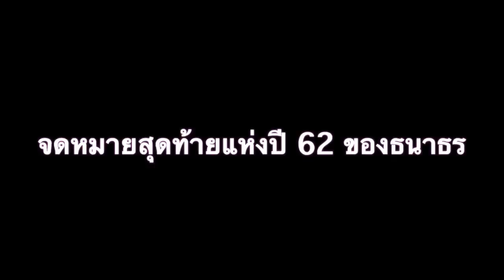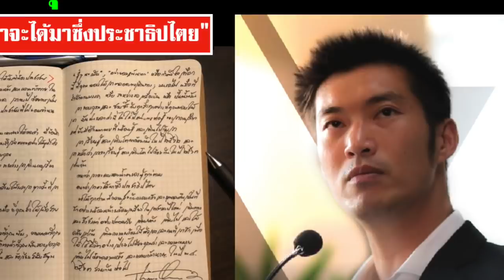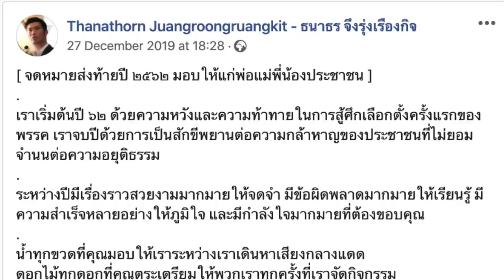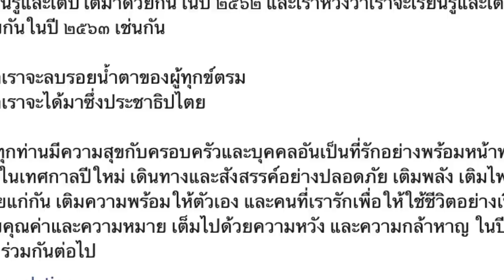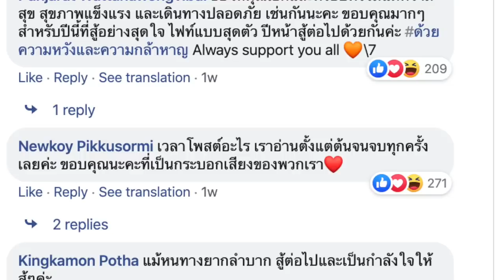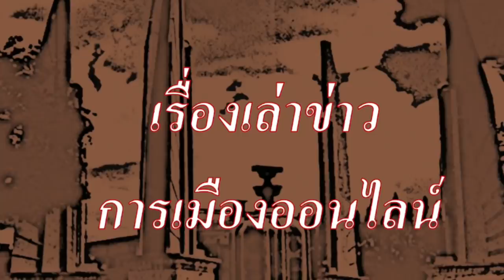"จนกว่าเราจะได้มาซึ่งประชาธิปไตย" จดหมายสุดท้ายแห่งปี 62 ของธนาธร!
1.) การจัดทำ ข้อความและภาพวีดีโอ ทั้งหมดในเรื่องนี้ ได้รับการรับรองและคุ้มครอง เสรีภาพ และสิทธิในการดำเนินการ ซึ่งเป็นไปตามกฎหมายของประเทศต้นทาง และผู้จัดทำวีดีโอนี้ ขอยืนยันว่า การจัดทำ วีดีโอนี้ ถูกต้องตามกฎหมายของประเทศต้นทาง ซึ่งเป็นสถานที่ ที่ผู้จัดทำวีดีโอ (แอดมิน) ได้ upload video นี้ ทุกประการ

2.) ใครต้องการฟัง ในสไตล์กระฉับ กระเฉง แอดมินแนะนำให้ปรับ ความเร็ว เป็น 1.25 นะครับ ขอบคุณมากครับ

1.) . Thanathorn Juangroongruangkit - ธนาธร จึงรุ่งเรืองกิจ
27 December 2019 at 18:28 ·
[ จดหมายส่งท้ายปี ๒๕๖๒ มอบให้แก่พ่อแม่พี่น้องประชาชน ]
เราเริ่มต้นปี ๖๒ ด้วยความหวังและความท้าทายในการสู้ศึกเลือกตั้งครั้งแรกของพรรค เราจบปีด้วยการเป็นสักขีพยานต่อความกล้าหาญของประชาชนที่ไม่ยอมจำนนต่อความอยุติธรรม
ระหว่างปีมีเรื่องราวสวยงามมากมายให้จดจำ มีข้อผิดพลาดมากมายให้เรียนรู้ มีความสำเร็จหลายอย่างให้ภูมิใจ และมีกำลังใจมากมายที่ต้องขอบคุณ
น้ำทุกขวดที่คุณมอบให้เราระหว่างเราเดินหาเสียงกลางแดด
ดอกไม้ทุกดอกที่คุณตระเตรียมให้พวกเราทุกครั้งที่เราจัดกิจกรรม
รอยยิ้มและการโบกไม้โบกมือที่คุณส่งให้เมื่อสายตาเราพบกัน
ภาพสีน้ำมันที่คุณวาด, ดาวที่คุณพับ, จดหมายที่คุณเขียน, ของขวัญที่คุณเตรียม, ผ้าขาวม้าที่คุณพันรอบเอวเรา
ทุกการกดชื่นชม, กดแบ่งปัน และข้อเขียนสนับสนุนในทุกช่องทางโซเชียลมีเดีย
“สู้ๆ นะครับ”, “อย่ายอมแพ้นะคะ” หรือกำลังใจเทือกนี้ที่คุณมอบให้เราตลอดการเดินทาง; บนรถไฟ ที่สำนักงานพรรค หรือระหว่างรอเครื่องบิน หรือที่ปั๊มน้ำมัน
เราขอบคุณและซาบซึ้งกับทุกสิ่งทุกอย่างที่คุณมอบให้เรา มันบ่งบอกว่านี่ไม่ใช่ปีแห่งการต่อสู้ของเราคนเดียว แต่ยังมีอีกมากมายที่พร้อมสู้ และเดินไปกับเรา
เราเรียนรู้และเติบโตมาด้วยกันในปี ๒๕๖๒ และเราหวังว่าเราจะเรียนรู้และเติบโตไปด้วยกันในปี ๒๕๖๓ เช่นกัน
จนกว่าเราจะลบรอยน้ำตาของผู้ทุกข์ตรม
จนกว่าเราจะได้มาซึ่งประชาธิปไตย
ขอให้ทุกท่านมีความสุขกับครอบครัวและบุคคลอันเป็นที่รักอย่างพร้อมหน้าพร้อมเพรียงในเทศกาลปีใหม่ เดินทางและสังสรรค์อย่างปลอดภัย เติมพลัง เติมไฟและให้อภัยแก่กัน เติมความพร้อมให้ตัวเอง และคนที่เรารักเพื่อให้ใช้ชีวิตอย่างเปี่ยมไปด้วยคุณค่าและความหมาย เต็มไปด้วยความหวัง และความกล้าหาญ ในปี ๒๕๖๓ ร่วมกันต่อไป